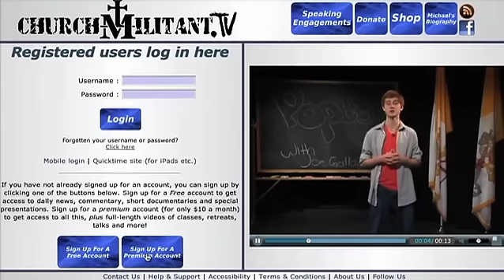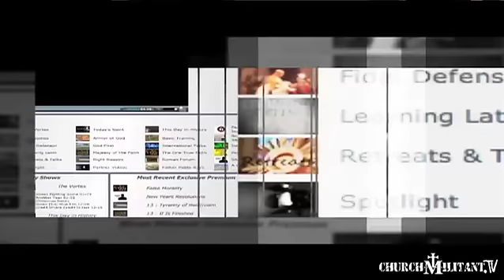ChurchMilitant.TV News 01-13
Today's stories -
Pope Appoints New Cardinals
Judge Dismisses Hawaiian Church Lawsuit
Physiatrist "Limbo" Abortion Law
Baptism Breastfeeding
Cardinal Leads Prater At Abortion Clinic